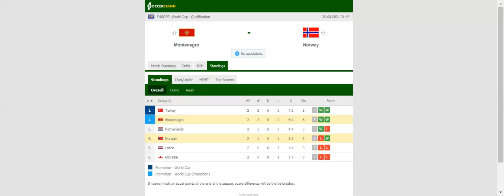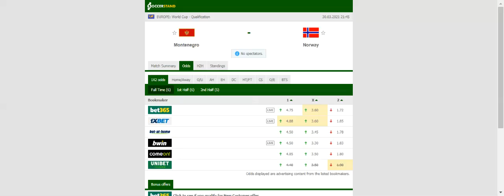MONTENEGRO VS NORWAY PREDICTION & BETTING TIPS - 30/03/2021